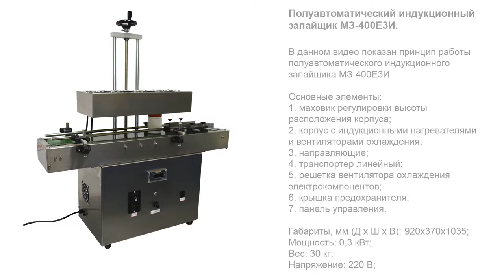Полуавтоматический индукционный запайщик МЗ-400Е3И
В данном видео продемонстрирована работа полуавтоматического индукционного запайщика МЗ 400Е3И.

Описание:

Запайщик индукционный модели МЗ-400Е3И предназначен для герметичной укупорки (пломбирования) пластиковых емкостей с продуктом фольгированными вкладышами индукционной запайки. Установка широко востребована предприятиями, выпускающими пищевые продукты (кофе, соусы, пасты), косметические средства (крема, лосьоны, тальки), а также фармацевтические препараты и химические товары.

Характеристики:

Тип: Полуавтомат;
Габариты, мм (Д х Ш х В): 920х370х1035;
Мощность: 0,3 кВт;
Вес: 30 кг;
Напряжение: 220 В;